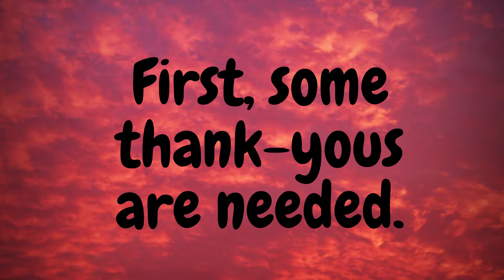Hagrid singing Who Let The Dogs Out?